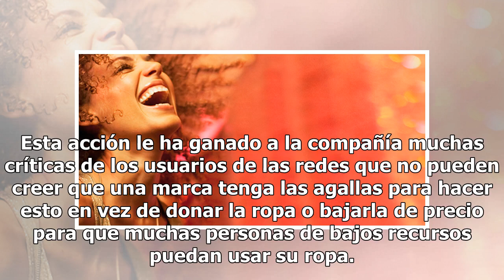Esta prestigiosa marca quemó ropa valorada en millones de dólares con tal de no donarla o bajarla...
Esta prestigiosa marca quemó ropa valorada en millones de dólares con tal de no donarla o bajarla de precio

Y es que teniendo en cuenta los altos precios de los diseños, solo las más afortunadas tienen la oportunidad de asistir a los desfiles y comprar lo que más les guste de la colección. Por eso compr...